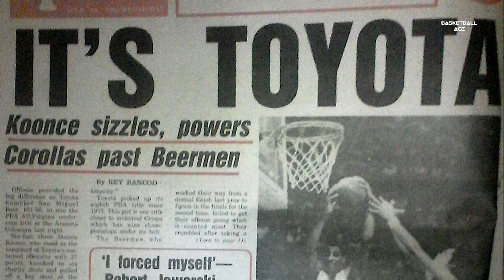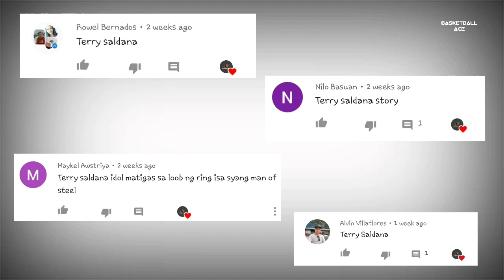TERRY SALDAÑA STORY: NAKASURVIVE SA CAREER ENDING INJURY | BAKIT NA DISQUALIFY SA ROY AWARD?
Mga ka-dribol! Halika at talakayin natin ang TERRY SALDAÑA STORY: NAKASURVIVE SA CAREER ENDING INJURY | BAKIT NA DISQUALIFY SA ROY AWARD?

Basketball Ace. basketball ace. Terry Saldaña Story. Terry Saldaña. TERRY SALDAÑA STORY: NAKASURVIVE SA CAREER ENDING INJURY | BAKIT NA DISQUALIFY SA ROY AWARD?